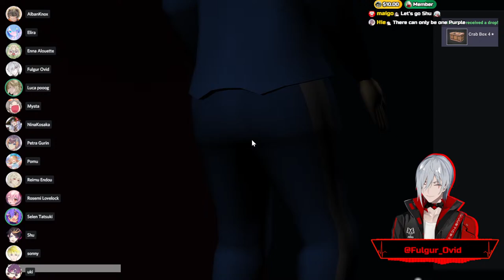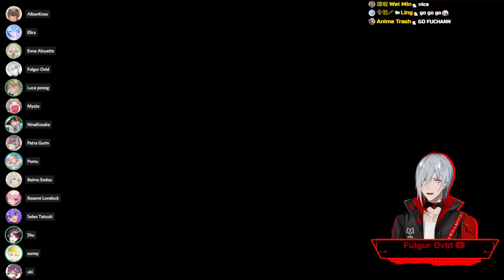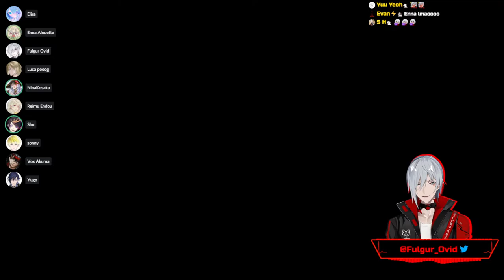【Crab Game】 It's Time For Some Seafood 【NIJISANJI EN | Fulgur Ovid】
Crab Game! With as many members of Nijisanji EN as we could get together! Let's see how many show up.

⚡【Hashtags】⚡

⚡General
⚡LIVE
⚡Art: Artchivist /
⚡NSFW
⚡Memes
⚡Fiction
⚡Clips
⚡Thumbnails
⚡Story
⚡Fans

⚡【SNS】⚡

⚡【Credits】⚡

⚡【CHAT RULES】⚡
ᚩ. Fulgur Ovid is a fictional character. He is not here to become your parasocial friend or influence your world view. Treat me as a form of entertainment and nothing more. If you can't do that, then don't bother showing up.
Ⅱ. Don't mention other livers' streams or compare our style/streams. Similarly don't bring me up in their streams unless they do first.
Ⅳ. Don't backseat unless I've expressly asked for it.
Ⅶ. No Emote spam. Emotes should only make up part of a comment's text. The only exception to this is pre/post chat and big moments like rainbow supa or if I ask for an emote in chat. Even then only send 3 messages in a row of pure emotes.
Ⅷ. Do not send Superchats or Donations asking for me to say a specific thing. I don't want you wasting your money and I won't do it.
Ⅸ. No mentioning sub-counts or viewer numbers unless I already brought up the topic.
Ⅹ. Superchats, Streamlabs donations and Membership posts will be read either at the end of the stream they were sent in or at the next available Zatsudan stream. I may not read certain messages if they feel too heavy for the current stream or if they make me uncomfortable for any reason.

⚡【Noctyx】⚡

・ NIJISANJI Official YouTube (EN) ・ NIJISANJI Official Twitch